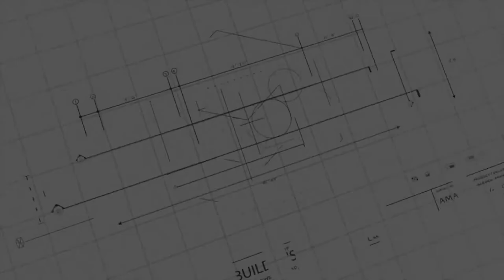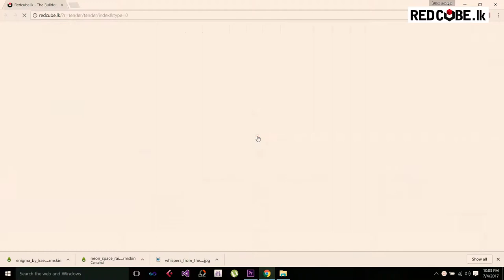Redcube Tenders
Redcube Tenders is a portal to access many public tenders published in Sri Lanka. It has been categorized for easy referring by the viewer's depending on their business specialty. Redcube tender alerts is a service to notify the registered members about recent publishing of new tenders. Access, evaluate and respond to latest inquiries in the industry through Redcube.lk